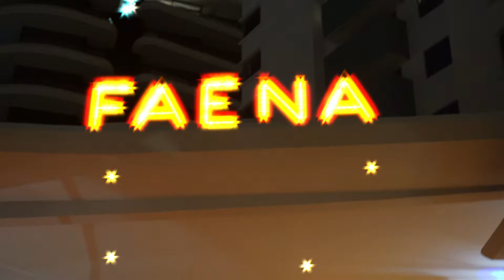FIGHT AT ALL-IN SUMMIT (JASON CALACANIS VS. PALMER LUCKEY)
A fight breaks out at the All-In Summit

\\CURRENTLY BUILDING
🎬 Clipt